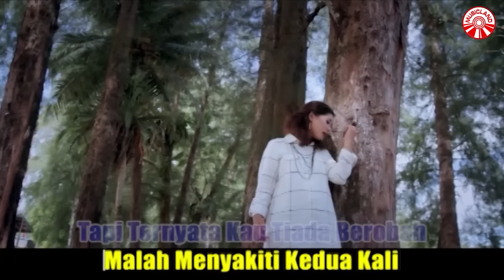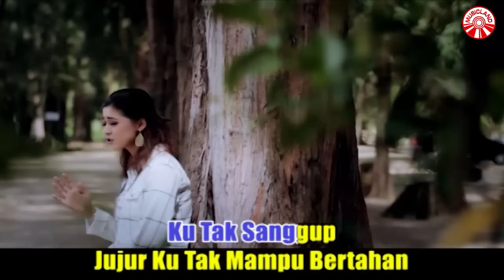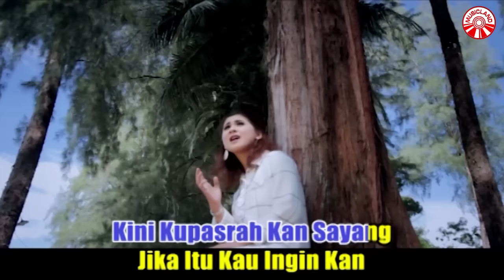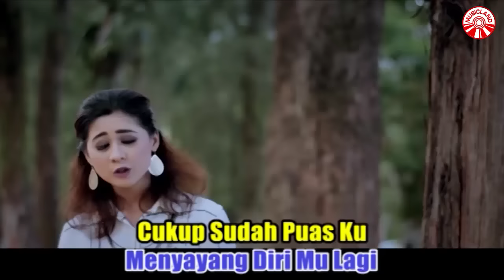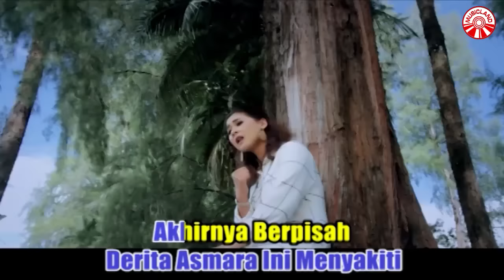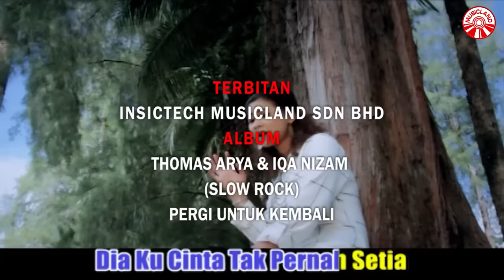Iqa Nizam - Derita Asmara [Official Music Video HD]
DERITA ASMARA
ARTIS : IQA NIZAM

Puas ku memahami semua sifat mu kasih
Tapi ternyata kau tiada berobah
Malah menyakiti kedua kali

*Kini ku pasrahkan sayang
Jika itu kau inginkan
Putuskan saja tali cinta pengikat jiwa
Ku tak mau untuk kembali
Menyayangi dirimu lagi
Cukup sudah puas ku yang tersakiti
Lelah hati ini menghapus air mata di pipi

**Ku tak sanggup
Jujur ku tak mampu bertahan menghadapi
Derita asmara ini menyakiti
Akhirnya berpisah
Ku rela dan pasrah melepaskannya
Walau pahit rasa hati ku terluka
Dia ku cinta tak pernah setia

Ulang *
Ulang **

Album : Thomas Arya & Iqa Nizam (Slow Rock) - Pergi Untuk Kembali